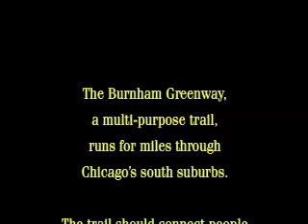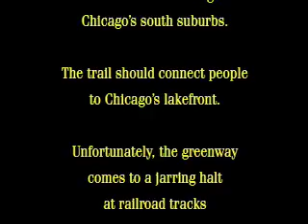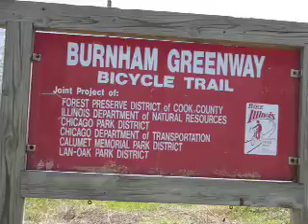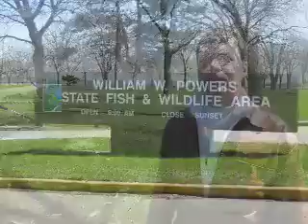Greenway gap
A documentary of the 5-mile gap in the Greenway bike trail.